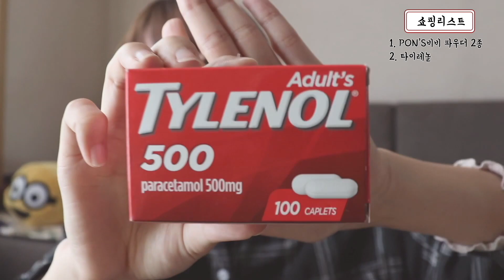[겁바일상] 태국여행에서 사온 물건 하울_같이 구경해요! (더보기란도 확인해주세요!)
안녕하세요! 초보 일상 블로거 겁바입니다!

요즘 저의 여행영상이 올라가고 있는데요!
간식타임으로 태국에서 사온 물건 하울 영상을 들고왔습니다!

사실.. 브이로그 영상들과 긴 시간 텀을 두지 않고 올리고 싶었는데 ㅠㅠ
감기로 인한 컨디션 저하(?)로 이번주 편집이 많이 더뎌졌네요... ㅜㅜ
기다리고 계셨을 분들께 정말 죄송합니다!
더 힘내서 완성해보도록 할게요!

태국 가면 사와야한다는 유명한 제품들과
현지느낌이 물씬나는 무늬의 가방,
특히 코끼리에 집중해서 ㅋㅋ 구입하게 되었답니다!
왜인지는 잘 모르겠습니다;;
다른 여러 물건들도 함께 구경하시면서

아! 이번 감기 정말 오래가고 지독하더라구요.
같은 곳에 여러번 주사맞는다고 궁둥이 빵꾸날뻔했네요.
여러분들 정말정말 춥게 입지 마시고
감기 꼭꼭 조심하시고 아프지 마세요!!